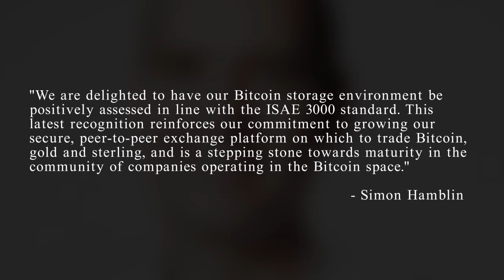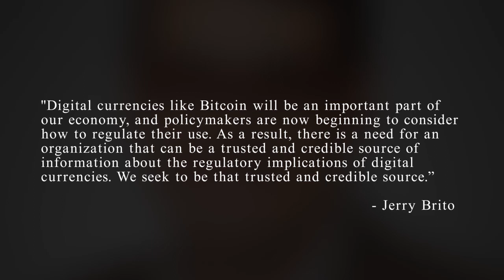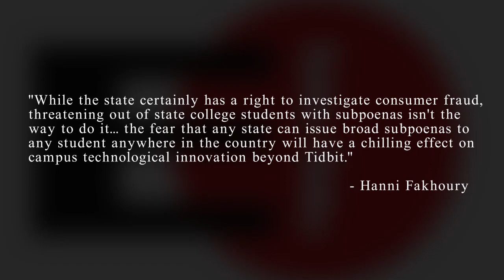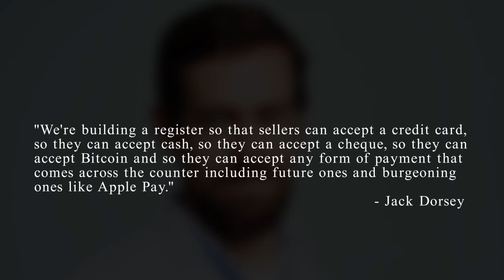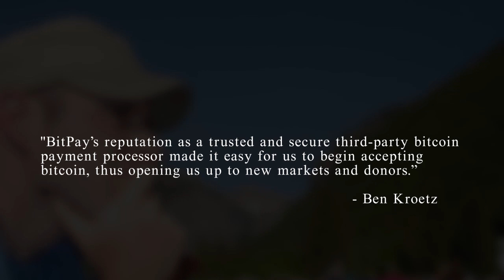September 22nd Daily News Update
British bitcoin exchange Netagio has become the first of its kind to attain assurance for their bitcoin storage with an international standard known as the ISAE 3000.  ISAE stands for International Standard on Assurance Engagements, and is a recognized standard issued by the International Auditing and Assurance Standards Board.  BDO LLP, a professional services firm based in the UK who audited the company, determined that Netagio held strong control mechanisms that ensured the security of all bitcoins in the company's possession, and that Netagio’s bitcoin, gold and sterling exchange met the highest compliance requirements and standards of other registered financial exchanges.  Netagio CEO Simon Hamblin says "We are delighted to have our Bitcoin storage environment be positively assessed in line with the ISAE 3000 standard. This latest recognition reinforces our commitment to growing our secure, peer-to-peer exchange platform on which to trade Bitcoin, gold and sterling, and is a stepping stone towards maturity in the community of companies operating in the Bitcoin space."

The Washington D.C.-based organization Coin Center officially launched on Thursday the 18th.  The business is dedicated to the research and advocacy of digital currency, and is receiving the support and backing from a number of well-known bitcoin investors and companies such as BitGo and Coinbase.  Coin Center executive director Jerry Brito stated his excitement in an open letter to the community, saying "Digital currencies like Bitcoin will be an important part of our economy, and policymakers are now beginning to consider how to regulate their use.  As a result, there is a need for an organization that can be a trusted and credible source of information about the regulatory implications of digital currencies.  We seek to be that trusted and credible source.”

MIT student Jeremy Rubin is scheduled to appear in court today after being subpoened by the New Jersey Division of Consumer Affairs. Last year, Rubin and three of his classmates created a program named TidBit, as part of the Node Knockout Hackathon, allowing users to mine bitcoin for sites to remove ads. Rubin and his classmates won an award for innovation, but the project was never made fully functional, only existing as a "proof of concept." Shortly after the event, the NJDCA demanded the confiscation of TidBit's source code, significant amounts of documention, as well as the names and identites of anyone who ever mined with or used TidBit in any capacity. A strange requests, given that TidBit was never fully realized. Recently announced, the Electronic Frontier Foundation has taken the case. As staff attorney Hanni Fakhoury states, "While the state certainly has a right to investigate consumer fraud, threatening out of state college students with subpoenas isn't the way to do it... the fear that any state can issue broad subpoenas to any student anywhere in the country will have a chilling effect on campus technological innovation beyond Tidbit."

Technology development company BitOcean has released a new China-based bitcoin ATM with features designed to compete with current popular machine brands.  The new machines are two-way kiosks, meant for both the purchase and sale of bitcoin, and with multi-currency support and compliance capabilities to comply with current regulations in various jurisdictions.  BitOcean founder and CEO Xiaoning Nan explains “Our major market is Asia now, because in this region we can provide the best tech support for all our customers and partners.  But we would like to sell the BitOcean ATM all over the world.”  Nan also explains that the machines offer more safety and functionality than other machines, and allow for transaction confirmations via email, mobile phone, and paper wallet printing.

Square CEO Jack Dorsey revealed future plans to integrate bitcoin payments into their Square Register. During a CBC interview about how the release of Apple Pay affects Square, Dorsey stated "We're building a register so that sellers can accept a credit card, so they can accept cash, so they can accept a cheque, so they can accept Bitcoin and so they can accept any form of payment that comes across the counter including future ones and burgeoning ones like Apple Pay." Square registers accept all major credit cards, and are currently installed in thousands of stores, including Whole Foods, and many other large retailers. Square had previously integrated bitcoin as a payment option on Square Market earlier this year.

Environmental campaign organization Greenpeace has announced that it will accept bitcoin donations in its US division through a partnership with BitPay in an attempt to save funds and expand its financial capabilities.